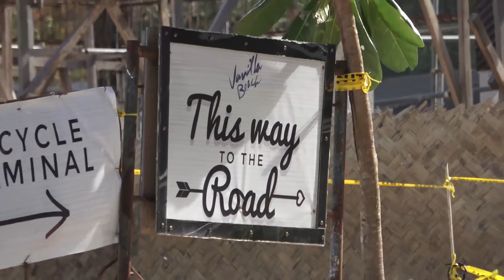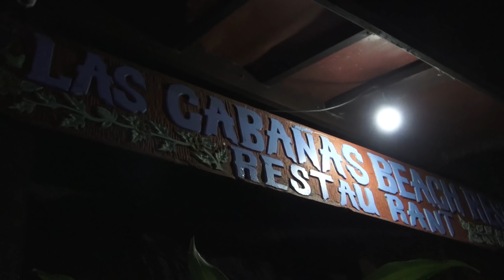Филиппины Эль Нидо (El Nido) пляж Лас Кабанас (Las Cabañas Beach) 10 лучших островов для отдыха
Филиппины (Philippines) Палаван (Palawan) Эль Нидо (El Nido) пляж Лас Кабанас (Las Cabañas Beach) 2019 г. 4K Наш канал "10 лучших островов для отдыха"
В городе Эль Нидо купаться практически не возможно и ближайший пляж Лас Кабанас с белоснежным песком, похожим на мучную россыпь. Отдых на этом пляже представляется изысканным раем, а так же  можно увидеть сказочные закаты с яркими красками вечернего неба.